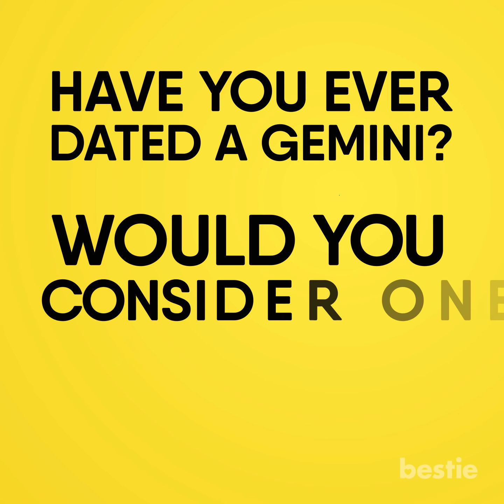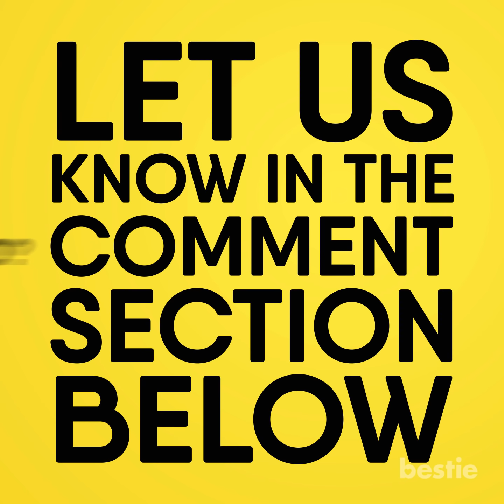Why You Should Consider Dating A Gemini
Are they fun-loving? Do they carry a great conversation? Can Gemini’s stick with one emotion? We’re talking all that AND more.

Timestamps:
Intro - 0:00
1. They Super Creative - 00:42
2. Gemini Is Adventurous - 01:56
3. They Are Self-Reliant - 02:55
4. Gemini Are Logical Thinkers - 03:46
5. They’re Highly Intelligent - 05:11
6. Gemini Is Very Hip - 06:50

Summary:
1. They Are Super Creative
Gemini’s are known for their ability to create something from nothing. They are just cool like that. We’ve all dated a person who can be kind of a bore. It’s not that their lives are uninteresting. Their personalities are simply not in sync with ours.

2. Gemini Is Adventurous
This signs creative gifts are an offshoot to their adventurous side. You haven’t lived until you had a night on the town with a Gemini. It’s the kind of thing romantic comedies are made of. They know about all the cool new spots in the neighbourhood and elsewhere.

3. They Are Self-Reliant
One of the best attributes you can have in a romantic partner is the ability to do things on their own sometimes. Being around your significant other is fun. Especially in the early stages of the relationship. But one of the great tests of your courtship will be whether or not you can spend time on your own. Nobody wants a person who’s clingy.

4. Gemini Are Logical Thinkers
You can’t fend for yourself without considering both sides to an equation. When faced with a problem, they tend to weigh out their options before making a decision. If a Gemini has hit a rough patch and is tight on cash, they will thoroughly examine their situation to figure out how much financial freedom they have. They will also figure out what they need to do in order to survive until they get back on their feet.